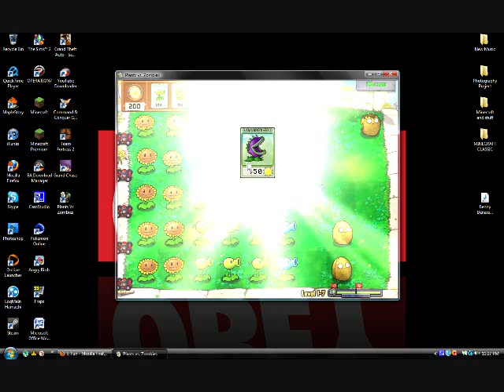Plants Vs. Zombies: 8 Bit